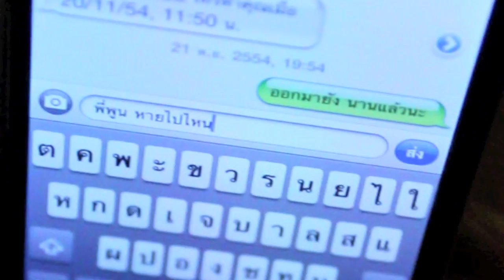Anny&Spoon [Love Mood]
การขอแต่งงานของ คุณพูน กับคุณแอน